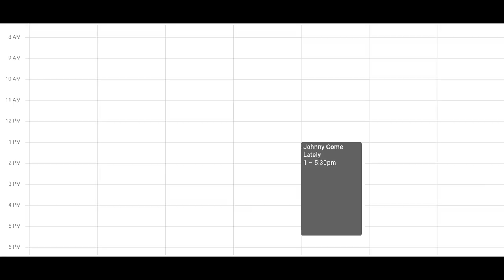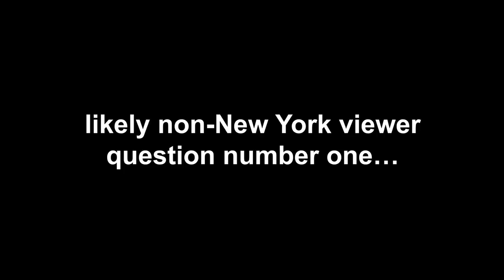The WORST Things about Sharing Practice Space in NYC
Thanks for listening to me rant! Here are some other videos you might like: